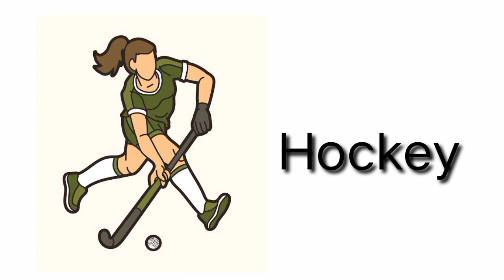Sports Name || खेलों के नाम || Lets Learn Games name || Nursery Rhymes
Sports Name || Lets Learn Games name || Nursery Rhymes ||